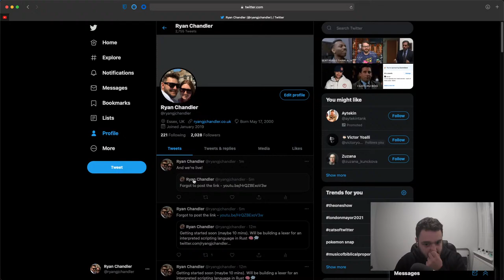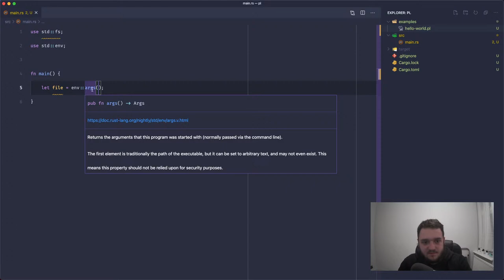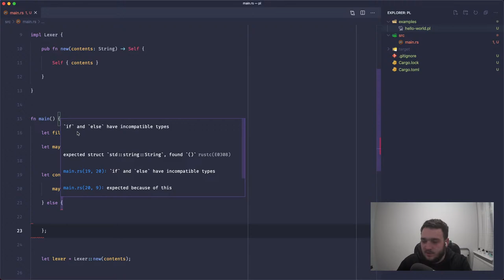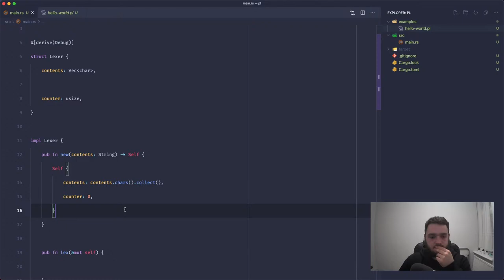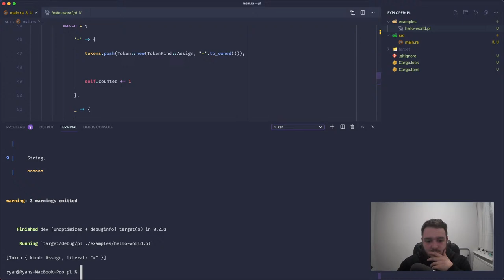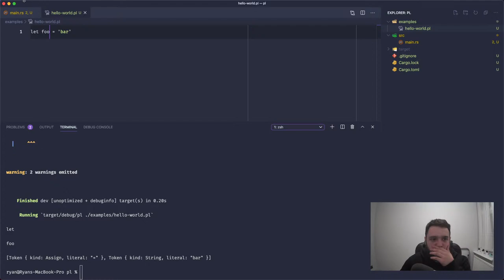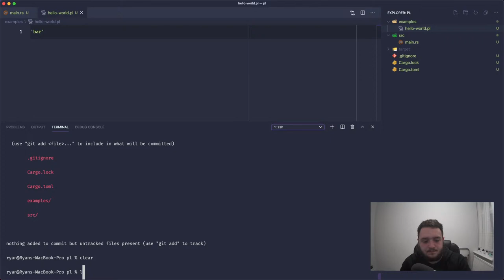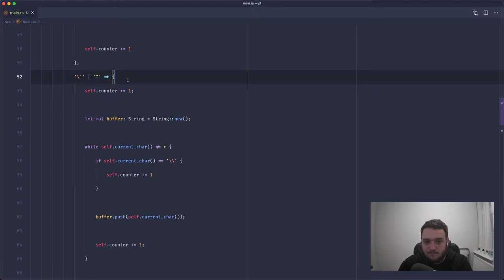Writing a Lexer - Building a Programming Language in Rust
Join me as I build an interpreted scripting language in Rust, starting with a handwritten lexer.